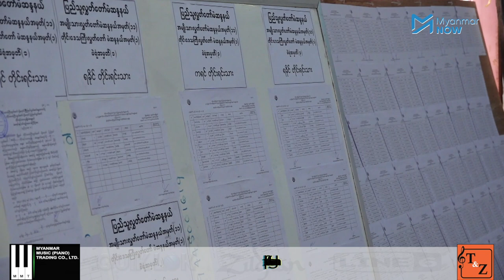ရခိုင်တိုင်းရင်းသားတွေ ရန်ကုန်တိုင်းအတွက် ဘယ်လိုတိုင်းရင်းသားဝန်ကြီးကို မဲပေးမှာလဲ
နိုဝင်ဘာ ၈ ရက်နေ့တွင် ကျင်းပမည့် အထွေထွေရွှေးကောက်ပွဲတွင် ရန်ကုန်တိုင်း  ရခိုင်တိုင်းရင်းသားရေးရာဝန်ကြီး တစ်နေရာအတွက် ဝင်ရောက်ယှဉ်ပြိုင်မည့် ကိုယ်စာလှယ်လောင်း ၆ ဦး ရှိနေပြီး ရန်ကုန်မှာရောက် ရခိုင်တိုင်းရင်းသား ၇ သောင်းကျော်က မဲပေးရွေးချယ်ရမည်ဖြစ်သည်။

ရန်ကုန်ရောက် ရခိုင်တိုင်းရင်းသားများသည် သူတို့လူမျိုး၏အကျိုးကို ကိုယ်စားပြု လုပ်ဆောင်ပေးမည့် ရခိုင်တိုင်းရင်းသားရေးရာဝန်ကြီးကို မျော်လင့်နေကြပါသည်။

သတင်းနှင့်ရိုက်ကူး - အောင်ကိုကိုဦး၊ ထွန်းလင်း/Myanmar Now